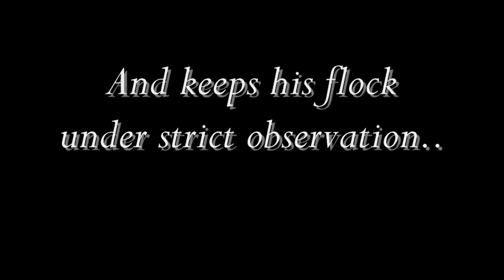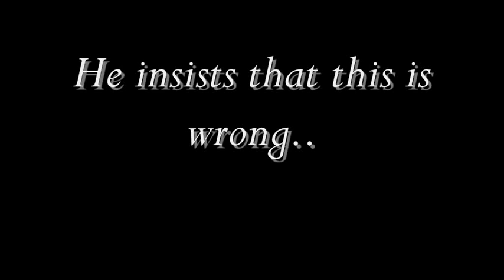Privus Magnum Z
A little film I made of my 3-year old stallion! :) All film was recorded at JJ Horses in Mysen, Norway.